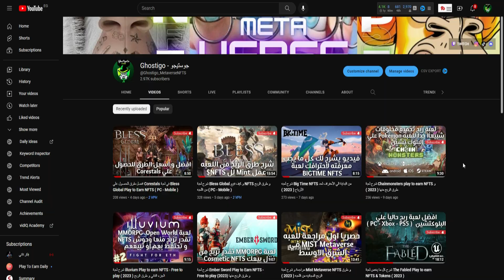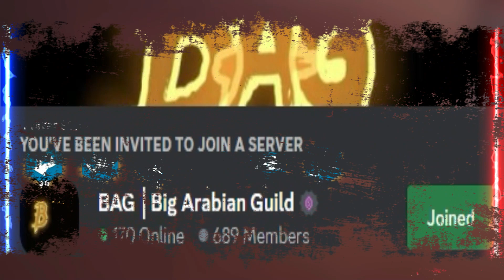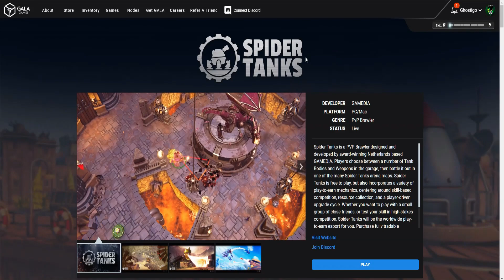افضل 5 العاب لايف حاليا 🟢 تقدر تلعبهم و تربح منهم في 2023 ( Pc - Phone ) Play to Earn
🚨 رجاء منكم اي شئ مذكور بالفيديو هو مجرد لفهم اللعبه بشكل مبسط و اتمني ان لا تأخذ اي كلام بالفيديو   علي انه  🚨 🚨
نصحيه استثماريه او تشجيع لدخول اللعبه بأي طريقة من طرق الدفع للأستثمار في اللعبه سواء كان أن أف تي او توكنز

🚨 هذه القناة ليست للعملات الرقميه او التوصيات الخاصه بتداول العملات الرقميه
هذه القناة لشرح عوالم الميتافيرس والعاب ( ألعب و أربح ) و مجال الأن أف تي (NFT)

المتفائل و المتشائم كلاهما ضروري للمجتمع , الاول اخترع الطائره و الثاني اخترع الباراشوت ✨😍
✨😍 و الثالث هو المشاهد الذي يشترك بالقناه

و ايضأ كن علي يقين بانك إذا كنت لا تتفاعل ، فأنت لا تعيش
هيا بنا نلعب و نربح 😉